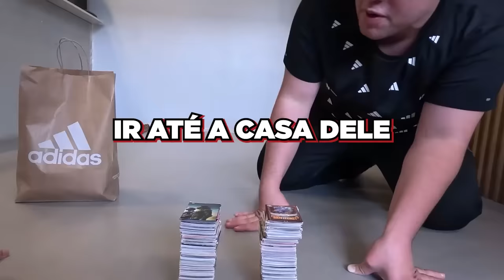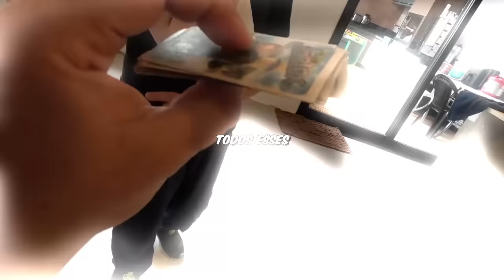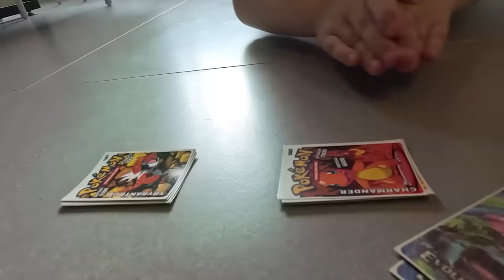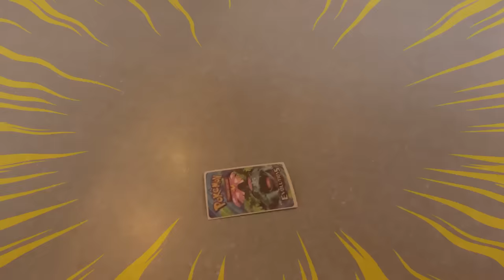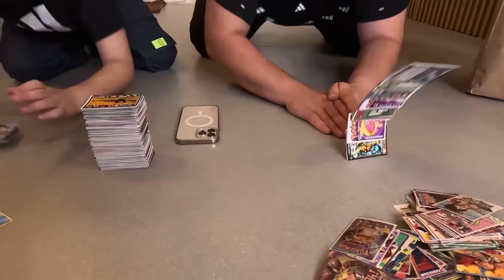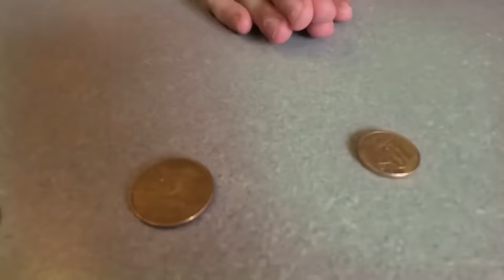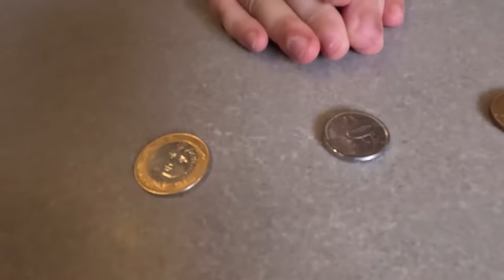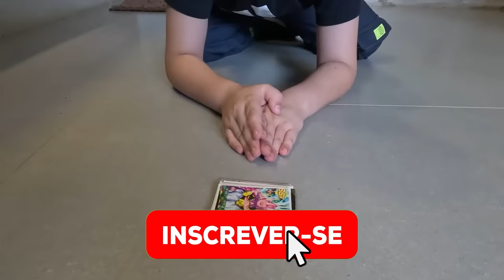UM INSCRITO ME DESAFIOU NO BAFO. FUI NA CASA DELE !!!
Fala galera, neste vídeo um inscrito me desafio no bafão!

Então eu fiz uma surpresa. Fui até a casa dele para fazer vários desafios de bafo, ensinando a minha técnica secreta!

Espero que gostem desse desafio, deixe nos comentários se quer que eu visite você também!

Canais Parceiros:
Canal @enaldinho
Canal @BielValadares
Canal @rezendeevil
Canal @NicolasGomes
Canal @FelipeToys
Canal @natanporai
Canal @lhamaroxaa
Canal @LucasGuedess
Canal @LosWagners

Editor do Vídeo: @gellieditor

Como Chama Essa Brincadeira Na Sua Cidade?

Como Você Chama Essa Brincadeira?
Bater Bafão, Bater Cartinha, Bater Bafo, Bater Card, Bater Figurinhas,Bater Figurinha, Bater Tapão, Bater Tapa
Jogar Bafão, Jogar Cartinha, Jogar Bafo, Jogar Card, Jogar Figurinhas, Jogar Figurinha, Jogar Tapão, Jogar Tapa
Virar Bafão, Virar Cartinha, Virar Bafo, Virar Card, Virar Figurinhas, Virar Figurinha, Virar Tapão, Virar Tapa
Toda Criança Já Fez Isso Algum dia.